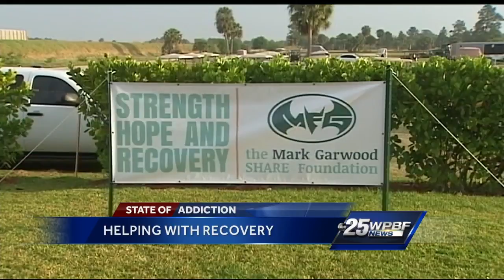Fundraiser held for recovering addicts